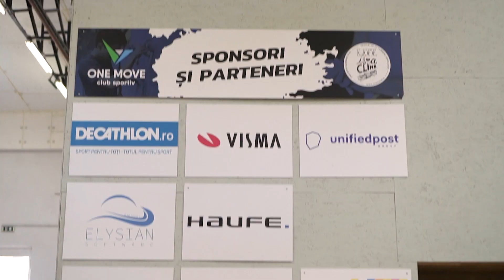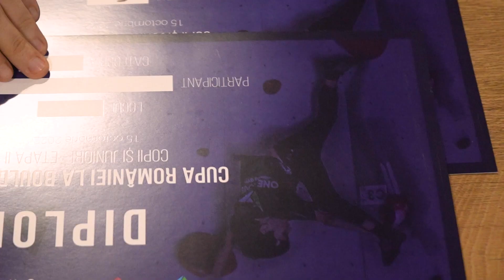Cupa României la Bouldering - copii și juniori 2023 | Etapa a 3-a Timișoara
Așa a fost atmosfera la Cupa României la Bouldering, copii și juniori - etapa a2-a, care a avut loc la Sala de cățărat One Move Timișoara

O zi plină de culoare, de determinare, de copii entuziasmați și puternici, veniți din toată țara și o zi cu rezultate bune pentru echipa de copii One Move.

Evenimentul a fost organizat de One Move în colaborare cu Federatia Romana de Alpinism si Escalada și finanțat de Centrul de Proiecte Timișoara